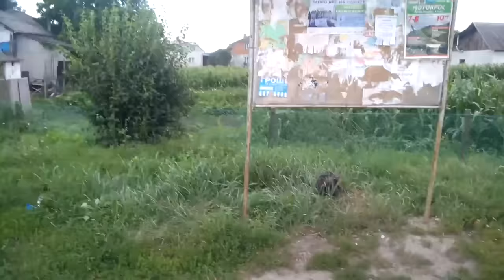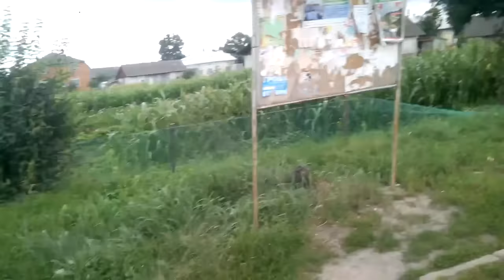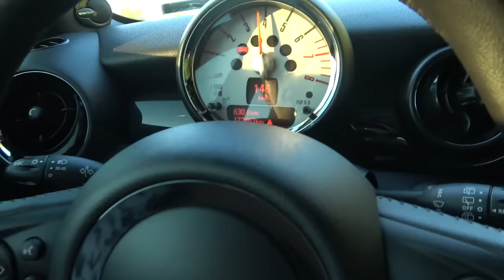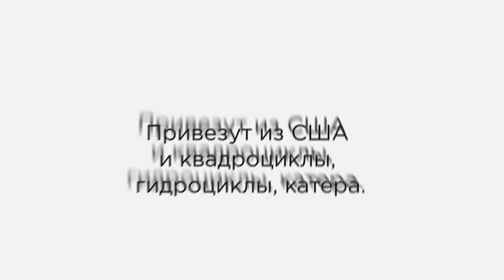Отморозки на патрульном джипе! дтп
Сколько патрульных авто было разбито с момента презентации пиар акции, под названием "новая полиция"?
А сколько еще будет разбито?
Как гонять на полицейских тачках и не бояться ничего - ответ в этом видео!
Моя партнерка AIR дтп Украина хабар Україна дтп 2018 Факти новини